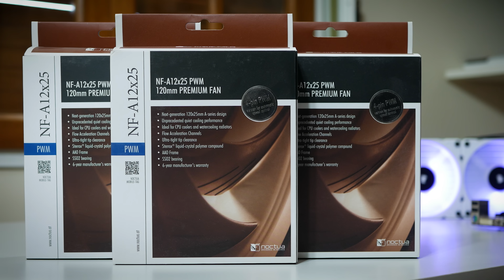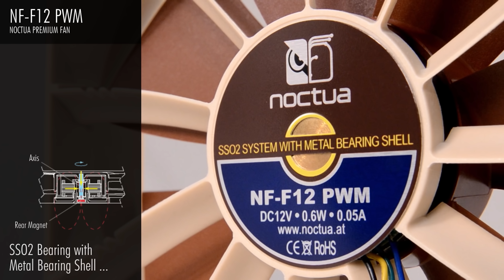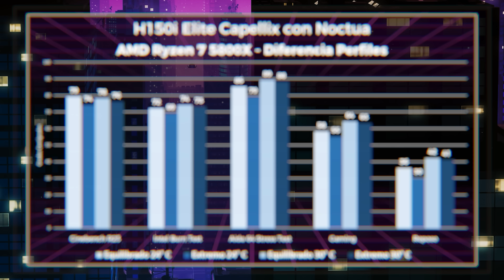NOCTUA FANS: ¿SON MEJOR que CORSAIR?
✔️ Los NOCTUA son los MEJORES COOLERS hoy. Eso no SIGNIFICA QUE sean los mejores PARA TODO. ¿Qué pasaría si reemplazamos los ventiladores de un WATER COOLER por unos NOCTUA? Acá lo vas a ver

NO SEAS LORO, NO LA DEJES PASAR